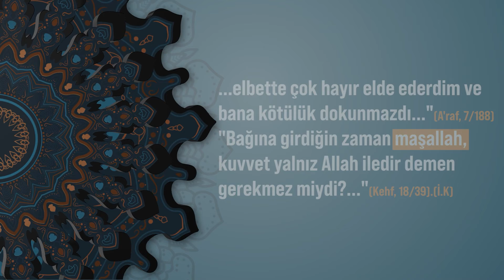Maşallah - Sizce Nedir?